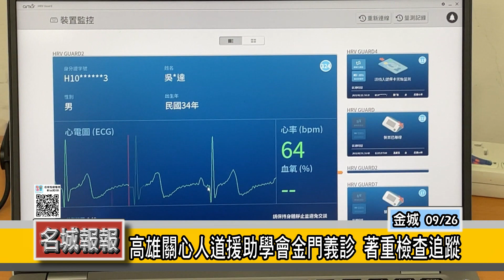名城報報-高雄關心人道援助學會金門義診 著重檢查追蹤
高雄名醫金門義診，由高雄市關心人道援助學會組成的義診團隊，日前抵金進行為期兩天的義診活動，首場在金城鎮公所展演廳辦理，吸引不少鄉親前往求診，近10位各科別醫師進行檢查診斷，著重疾病檢查追蹤，希望可以幫助金門民眾守護健康。

走出電梯就有義診服務團隊及高醫與義大醫院境外醫學生為鄉親服務，在量測血壓、血糖等初步資料後，針對身體不舒服的部分向醫師進行求診，現場包括有神經外科、腦中風防治、肝膽內科、心臟內科、中醫等等科別。

高雄市關心人道援助學會表示，今年義診服務擴大到烈嶼鄉，一次能有這麼多科別的醫師檢查診斷，節省鄉親往返醫院看診舟車勞頓的時間，最主要的目的也是希望透過檢查診斷結果，後續再交由地方院所，以利治療追蹤。

預防檢查重於治療，現場除了鄉親向醫師求診外，也可以利用儀器透過心電圖採集有效心跳數，經由數據觀察自律神經有無失調，同時藉由數據報告觀察有無心血管疾病問題，透過非侵入性的檢測進行預防醫學。